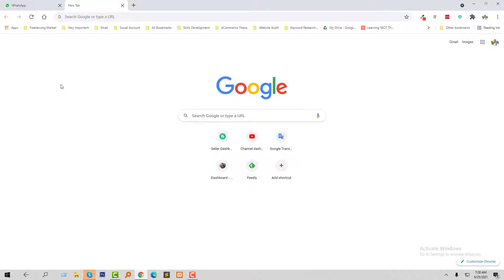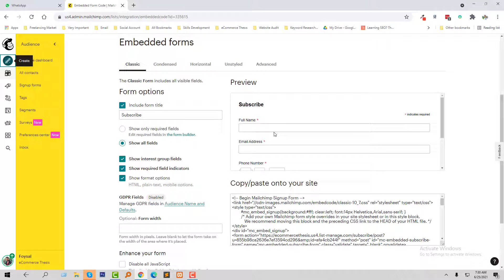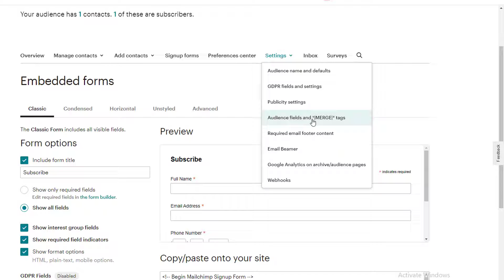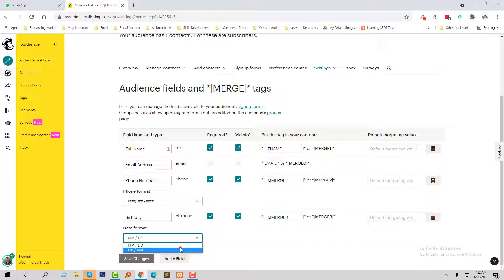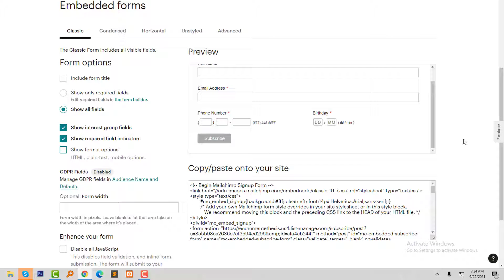How to easily add a field to a Mailchimp list ✅ Adding Custom Fields in Mailchimp 👇 Solution Here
# add a field to a Mailchimp list # Adding Custom

💻 Welcome to *How to easily add a field to a Mailchimp list ✅ Adding Custom Fields in Mailchimp 👇 Solution Here*

📝 Video Description:Want to collect more specific information from your subscribers and tailor your emails even better?  Custom fields in Mailchimp are your secret weapon!

In this video, we'll guide you through the simple steps to add custom fields to your Mailchimp lists, opening up a world of possibilities for targeted content and segmentation.

Here's what you'll learn:

How to easily add fields to your Mailchimp list (no coding wizardry required!) ✨
Different types of custom fields to capture the data you need
Pro tips for using custom fields effectively to boost engagement and conversions
Ready to take your email marketing to the next level?  Hit play and start adding those custom fields today!

🌐 Services
Transform your e-commerce journey with expert services:

📲 Stay Updated
Follow us for valuable insights and updates: